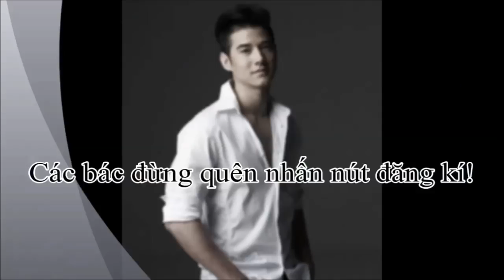James Jirayu Mỹ nam xứ chùa Vàng cùng nhau làm từ thiện